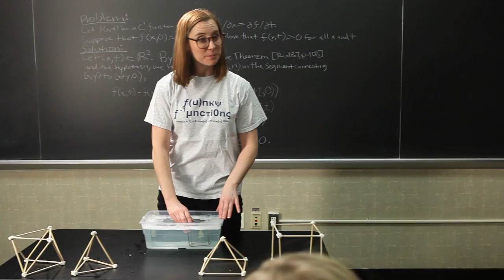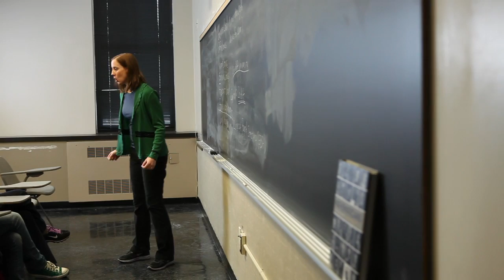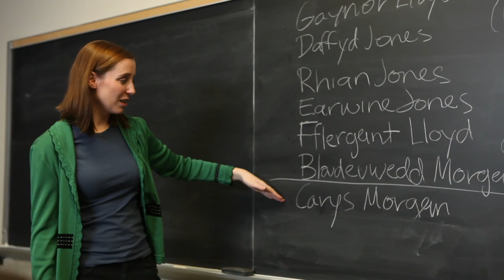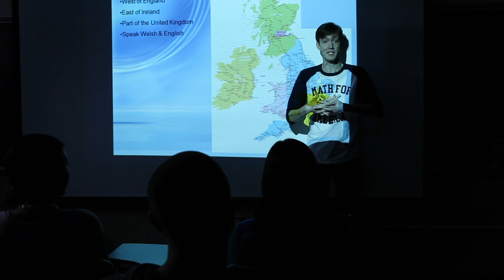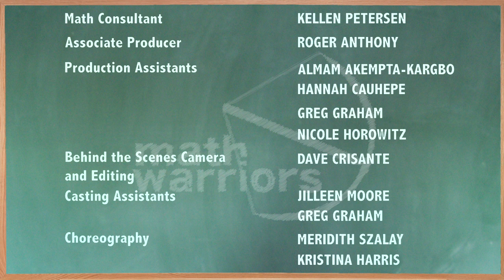Math Warriors, Season 3, Episode 3: Prim(e) and Proper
How will the Funky Functions train for the Math Olympiad in such a short time? Will Feng and Felicia finally have to confront each other? Can Felicia shape up in time for the pageant so she can pay her tuition bill?